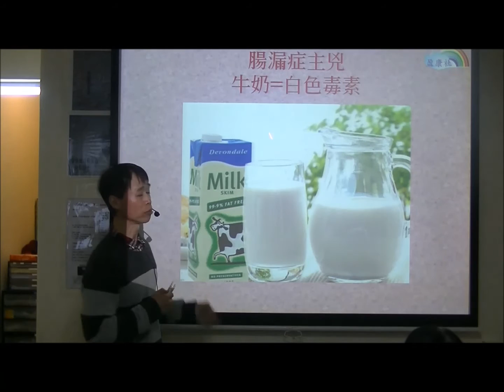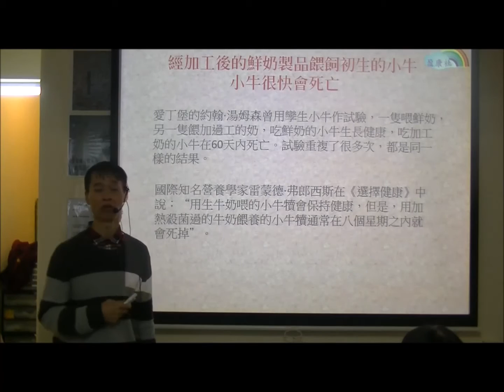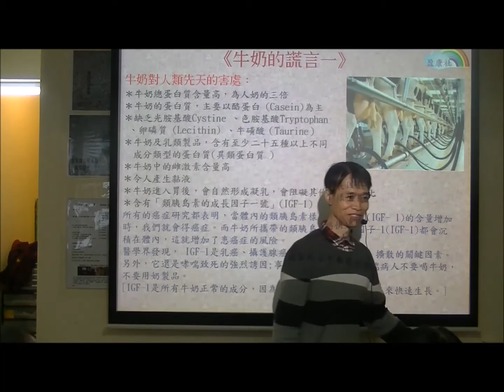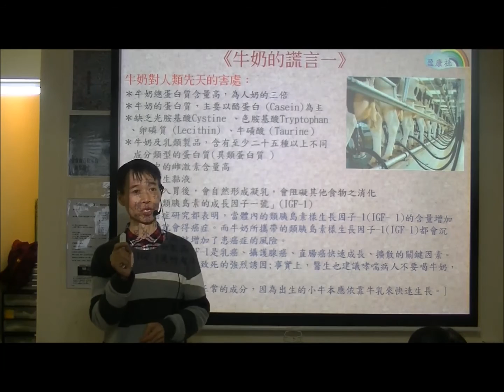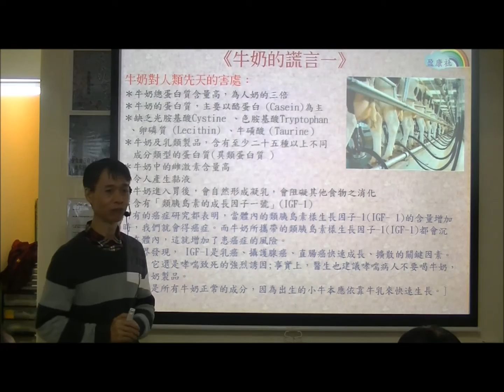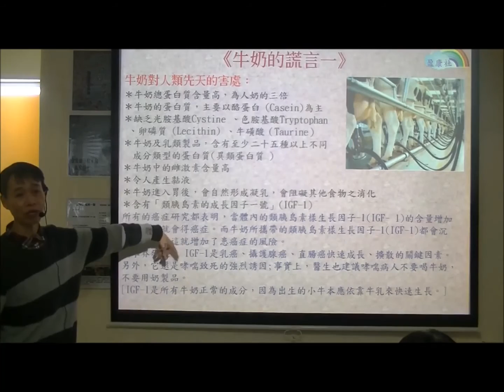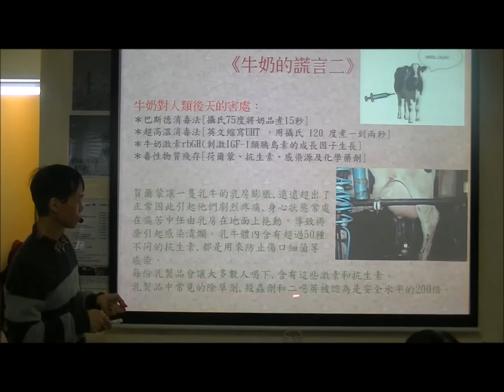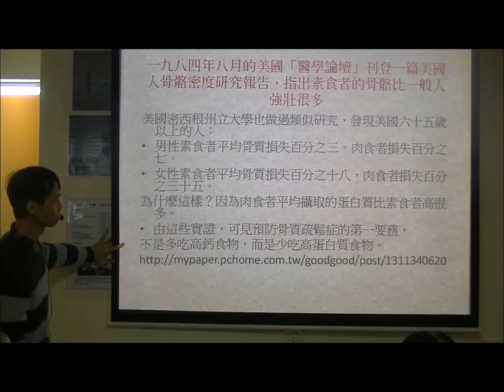輝Sir健康專題講座：2腸漏症-牛奶誘發腸漏症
健康專題講座：2懂得“腸壽”才能“長壽”(腸漏症)
講座內容：
●自律神經系統於身體的重要作用
●人體的第二大腦[腸腦]
●[腸腦]掌控情緒與心理疾病關係密切
●免疫最前線-腸道
●腸漏症誘發免疫反噬
●[腸腦]中毒百病之源
●如何解[腸腦] 毒~懂得“腸壽”才能“長壽”

 ☘️歡迎您點贊， 轉發，留言☘️

即讚好追蹤[facebook盈康社整全營養教室] ，可掌握更多生活中的實用營養學知識！

🔰諮詢電話：21511763
🔰盈康社地點：太子西洋菜北街157號恆安樓10樓157室 (太子地鐵A出口)
🔰盈康社營業時間：
星期一至五，上午10:30至晚上7時；
星期六，上午10:30至下午5時；
「敬請預約」
⭕(星期日及公眾假期休息)
選購産品到訪前先whatsapp本會通知到訪時間以便接待。
任何理療服務和病理評估諮詢服務敬請預約。

※心血管護理方案
※營養補充品選購
※健康評估/營養/病理諮詢
※歡迎與社區中心、機構之間合辦大小型健康講座和工作坊